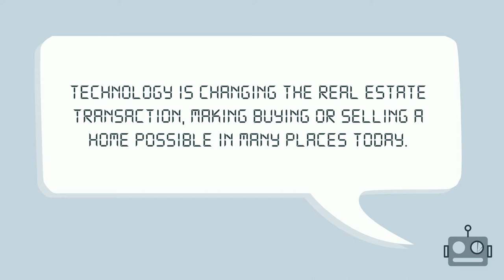Technology is Powering the Real Estate Process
Technology is Powering the Real Estate Process | 360 Virtual Tours Help